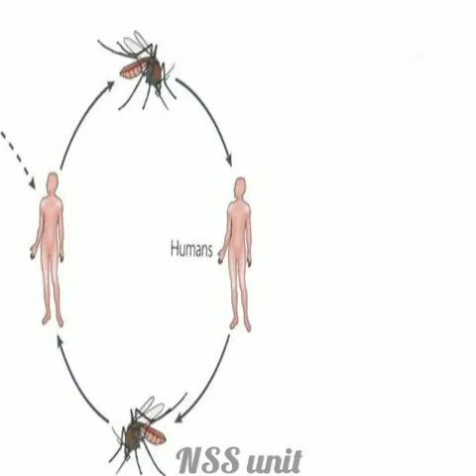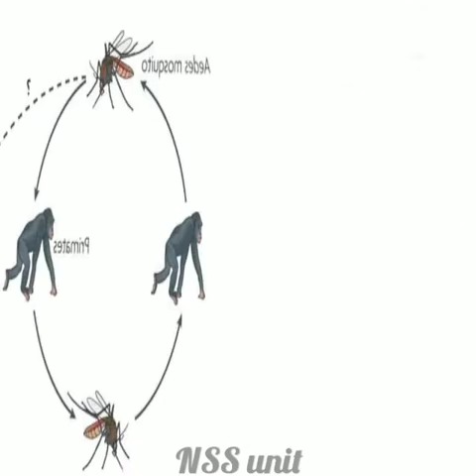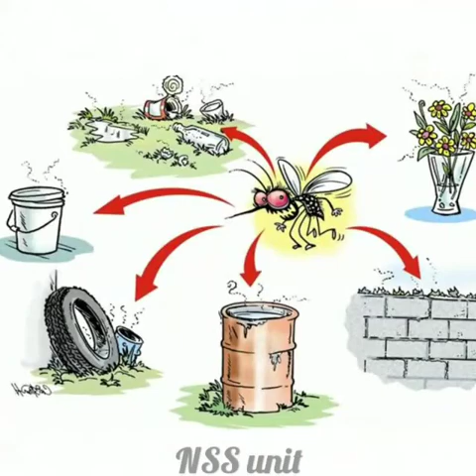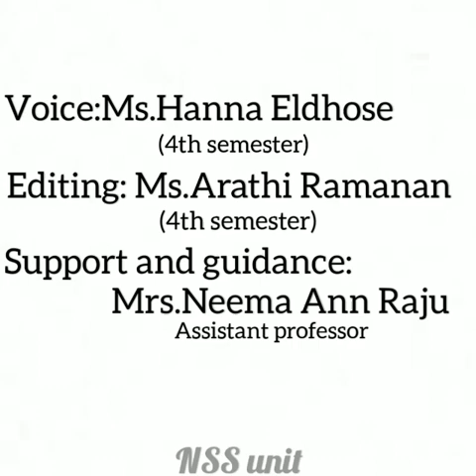Dengue fever - NSS Unit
Short description on Monsoon Disease - Dengue fever